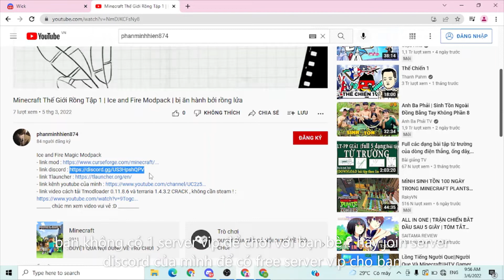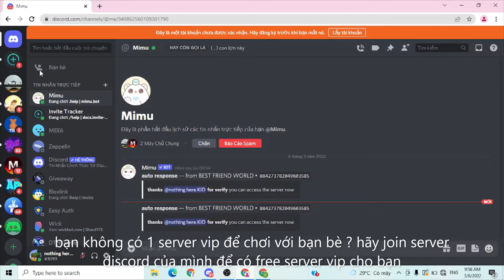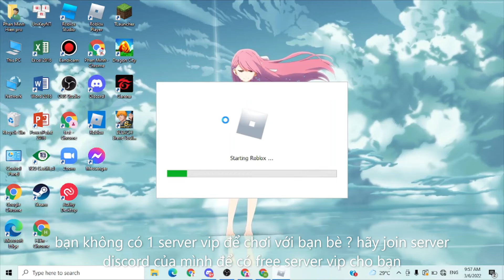cách vào server vip trong roblox FREE 100% , ko phải server thường , pc và pe đều làm được !!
chúc mn xem videao vui vẻ :D